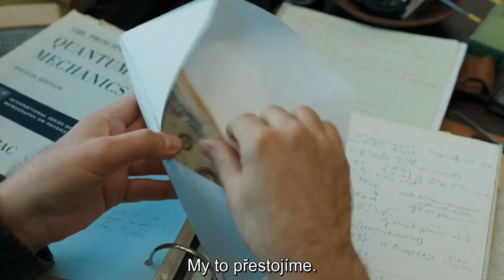Seriózní muž (A Serious Man, 2009) trailer s titulky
28. února 2023 v pražském kině Aero jako součást pravidelného cyklu Legendy v Aeru
Screening as part of the Legends in Aero series on 28th February 2023 in Kino Aero, the leading repertory cinema in Prague, Czech Republic.

V rádiu hraje Jefferson Airplane, píše se rok 1967 a Larry Gopnik (Michael Stuhlbarg), profesor fyziky na klidné univerzitě na Středozápadu se právě dozvěděl, že ho jeho žena Judith (Sari Lennick) opouští. Zamilovala se do jednoho z jeho okázalejších známých, Sye Ablemana (Fred Melamed), který na ni působí rozhodněji než nesmělý Larry. V bytě s nimi bydlí jeho věčně nezaměstnaný bratr Arthur (Richard Kind), Larryho syn Danny (Aaron Wolff) je neustále v potížích a dcera Sarah (Jessica McManus) krade Larrymu peníze z peněženky a spoří na plastickou operaci. Anonym se ho snaží připravit o místo, jeden ze studentů ho uplácí a současně vydírá a sousedka odvedle ho mučí tím, že se opaluje nahá. Zoufalý Larry se vydá s prosbou o pomoc za třemi různými rabíny, aby mu pomohli vypořádat se s jeho problémy a stát se lepším člověkem. Seriózním mužem.

Bloomington, Minnesota, 1967: Jewish physics lecturer Larry Gopnik is a serious and a very put-upon man. His daughter is stealing from him to save up for a nose job; his pot-head son, who gets stoned at his own bar-mitzvah, only wants him round to fix the TV aerial and his useless brother Arthur is an unwelcome houseguest. But both Arthur and Larry get turfed out to a motel when Larry's wife Judy, who wants a divorce, moves her lover Sy into the house and even after Sy's death in a car crash they are still there. With lawyers' bills mounting for his divorce, Arthur's criminal court appearances, and a land feud with a neighbor, Larry is tempted to take the bribe offered by a student to give him an illegal exam pass mark. And the rabbis he visits for advice only dole out platitudes. Still God moves in mysterious--and not always pleasant--ways, as Larry and his family will find out.